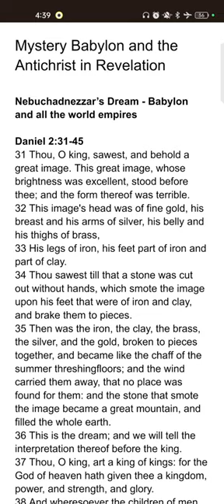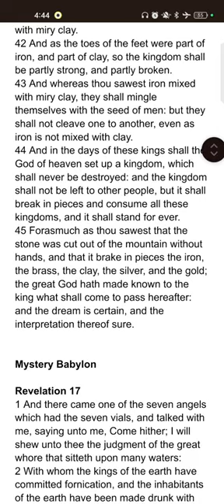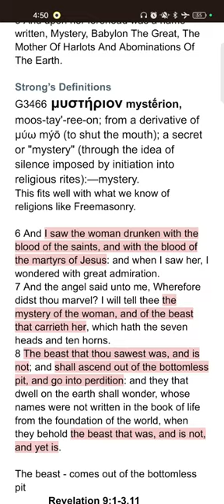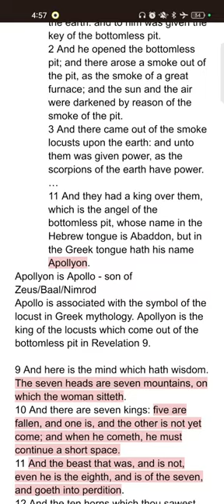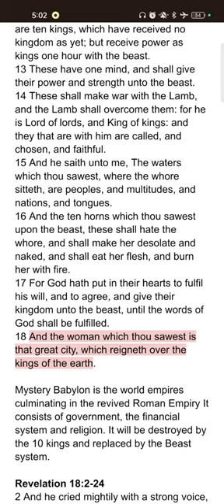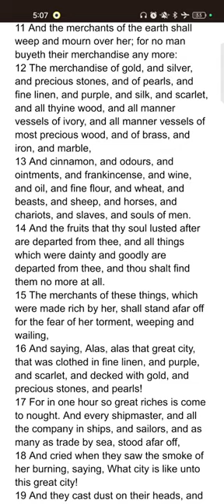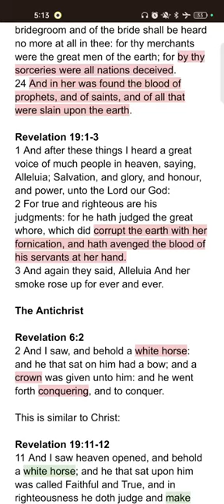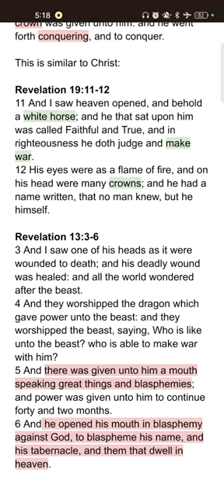Mystery Babylon and the Antichrist in Revelation